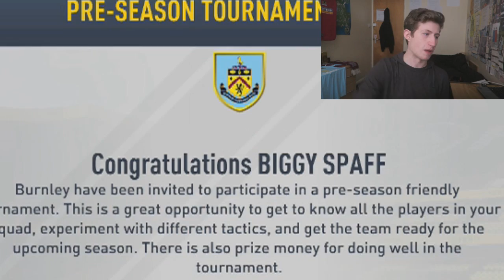CAN RONALDO, MESSI AND SUAREZ WIN THE PREMIER LEAGUE WITH BURNLEY?! FIFA 17 *EXPERIMENT*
A NEW FIFA 17 EXPERIMENT!! - 500+ Likes Would Be Amazing!

FIFA 17 EXPERIMENT WHAT IF RONALDO, MESSI AND SUAREZ PLAYED FOR BURNLEY
What would happen if ronaldo, messi and suarez played in the premier league?
FIFA 17 EXPERIMENT
FIFA 17 CAREER MODE EXPERIMENT

RONALDO AND MESSI ON SAME TEAM

RONALDO AND MESSI FIFA 17 CAREER MODE

20 PLAYERS WE ALL HATE IN FUT CHAMPIONS